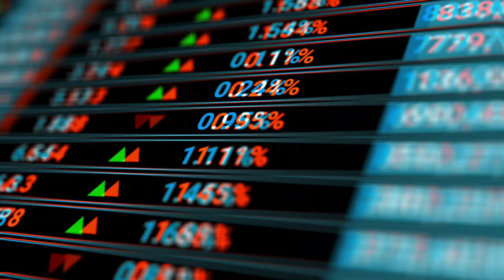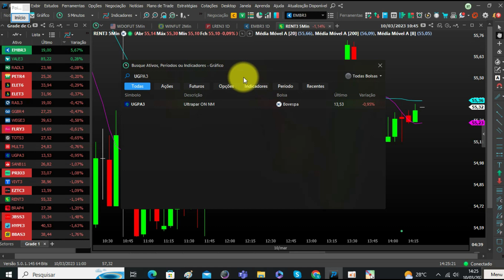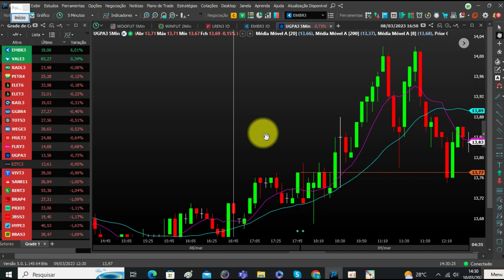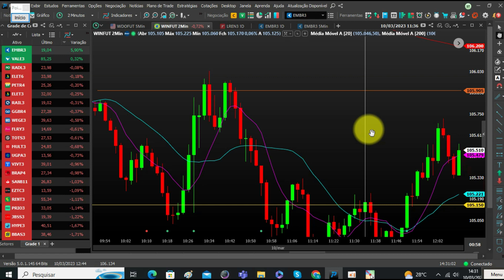🟡 PORQUE EU NÃO OPERO NOTÍCIAS e você deveria fazer o mesmo. Confie no método Ov